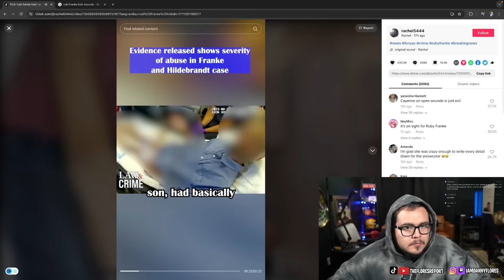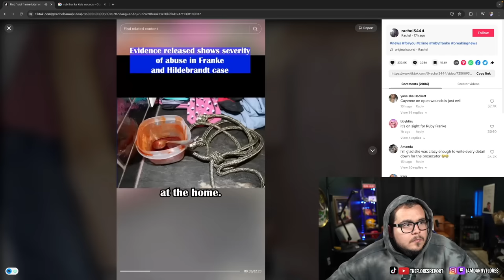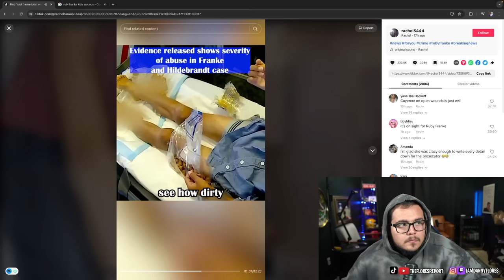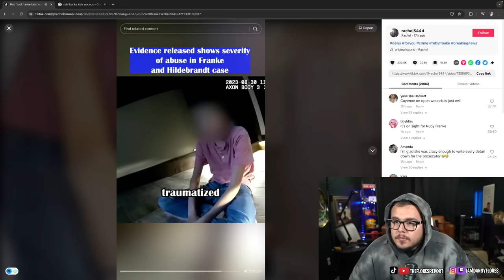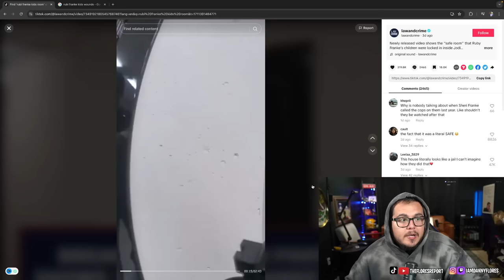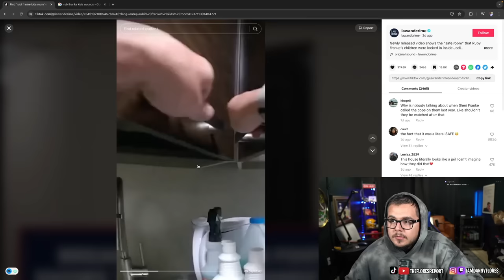Rubi Franke FOOTAGE IS BAD..